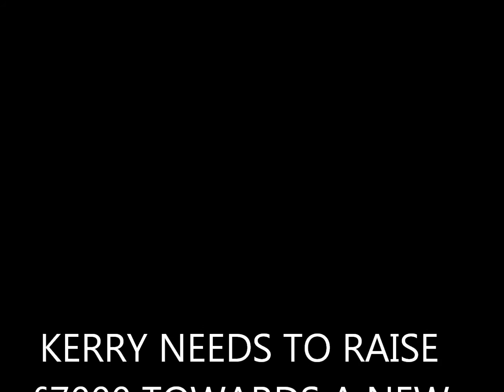Kerrys Ride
This is Kerry Coe, a mother of two, an award winning actress, a serial parachute jumper... oh and she also has Cerebral palsy.

Her wheel chair is ten years old and is desperately in need of replacement.

We are trying to raise £7000 towards getting a new chair and we need your help.